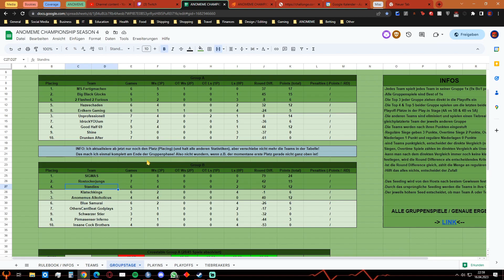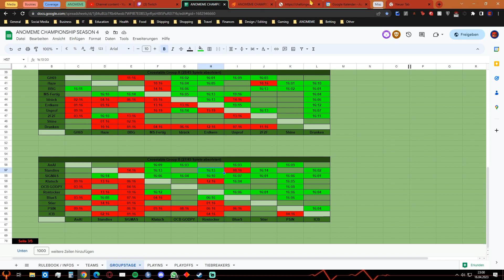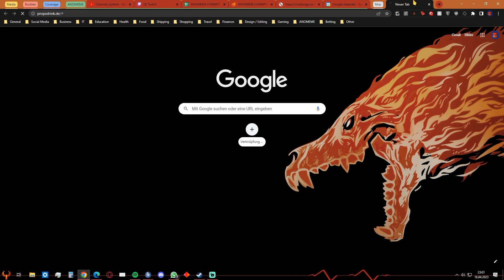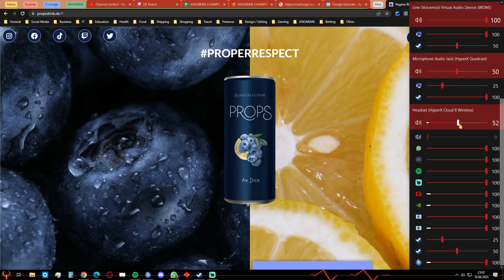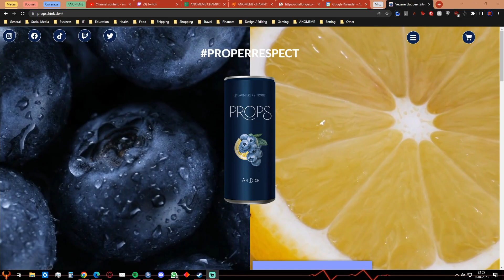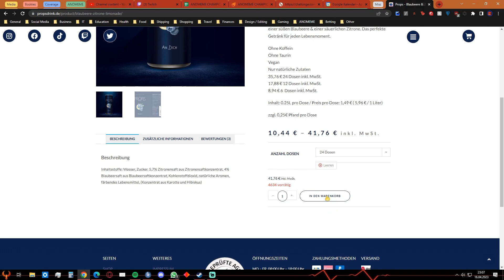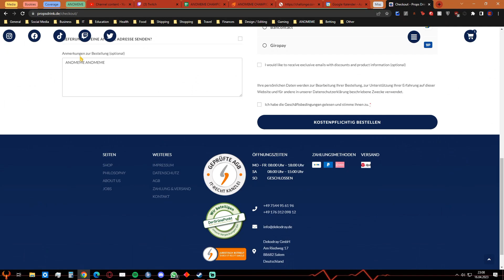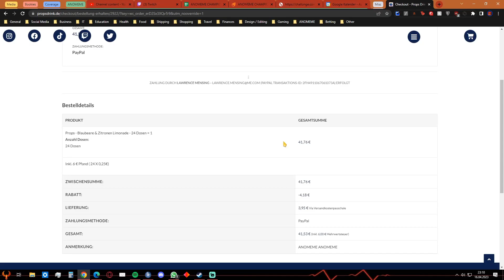ACS4 - Groupstage - Group B - Rostockerjungs vs. Standins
Timestamps:

Veto: Offstream
Pistol: 08:40
Halftime: 34:15
End: 58:40
Interviews: 1:02:10